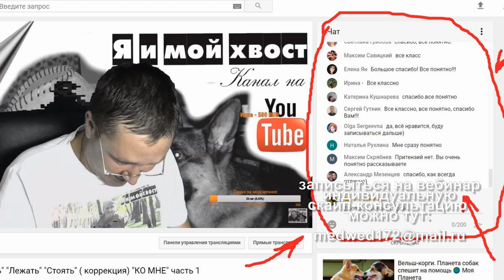Команда "ко мне" ч.1 ч.2 + видеоурок трюк "ку- ку"